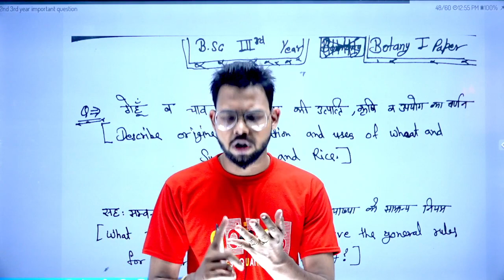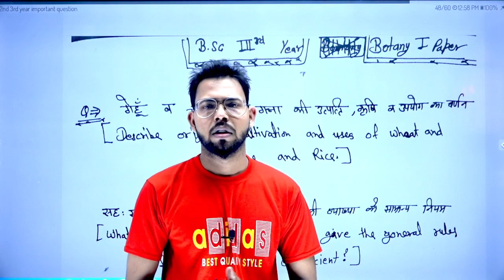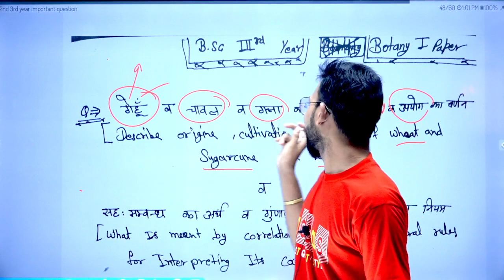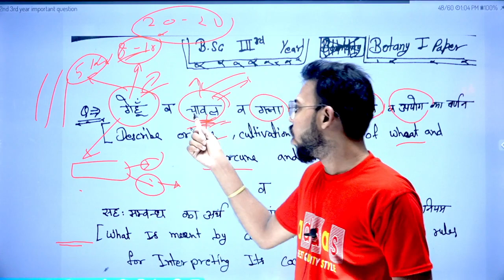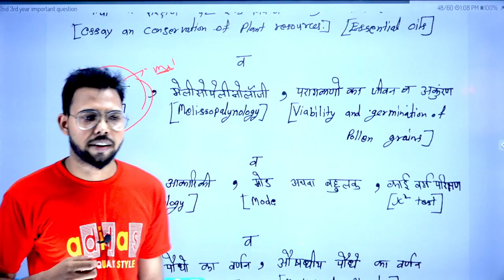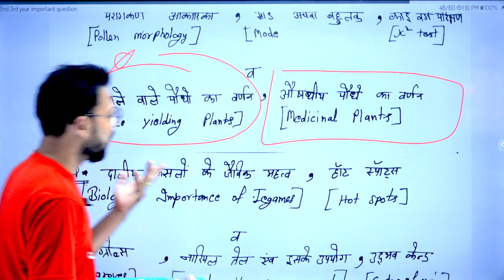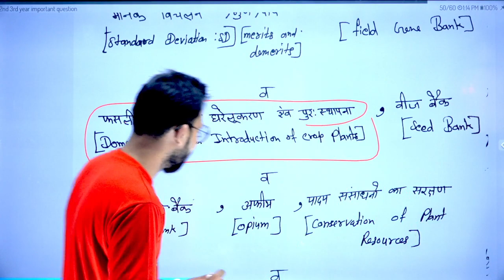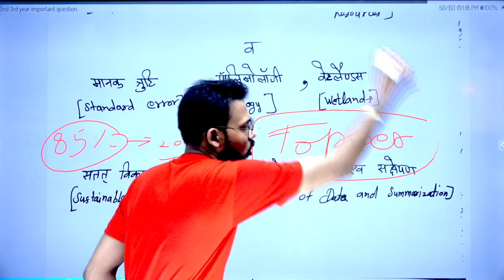BSc बालों 2022 के टॉपर बनो, By Suraj Raj Sir